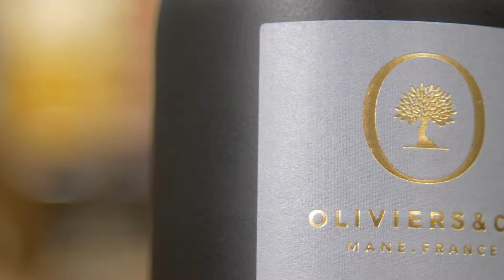Grand Cru d’Huile d’Olive: OLICORSO Millésime 2018 par Oliviers&Co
Oliviers & Co vous invite à découvrir sa collection d'huile d'olive millésime 2018. En savoir plus

Né dans le centre de l'Alentejo, région du sud du Portugal, le domaine Olicorso est situé dans une zone d'excellence pour la production d'huile d'olive. Possédant leur propre moulin, Joao Serrao et Manuel Silva allient savoir-faire traditionnel et techniques innovantes afin de suivre au plus près la traçabilité tout au long du processus de production de l'huile d'olive.
Grâce à la parfaite maitrise de la trituration, Joao et Manuel ont réussi à produire cette magnifique huile d’olive, à la fois pure et puissante, sans trace d’amertume.

Vous craquerez pour cette huile d’olive au fruité végétal qui révèle au palais des notes d'herbe fraîche, concombre, feuille de tomate

Accords Gourmands : Vous apprécierez tout particulièrement cette huile d’olive avec une Paella, poêlée de légumes verts, marinades, sauté de volaille, steak de thon. Elle sera parfaite accompagnée d’un condiment tomate & basilic

Olives cueillies à la main, pressées dans les 24h.